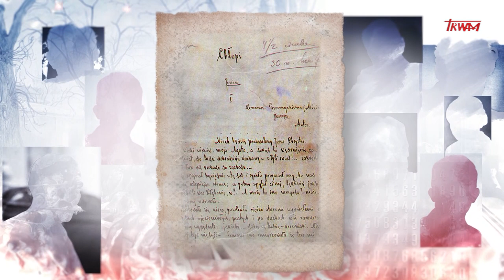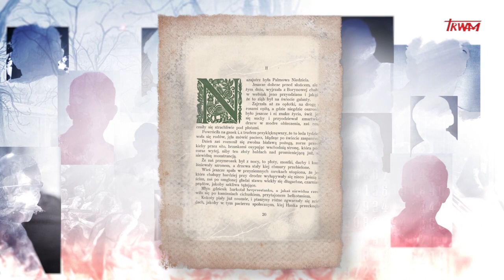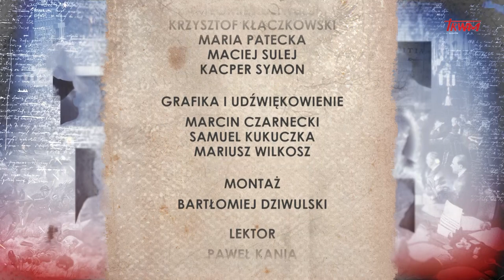Poczet wielkich Polaków: Władysław Reymont